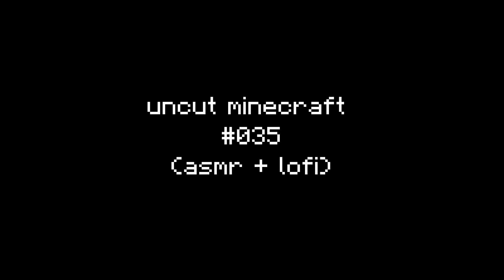Mending cause the last one dispawned #035 (Uncut Minecraft with keyboard sounds and Lofi songs)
Immerse yourself in the enchanting world of Minecraft 🏰🌳 while experiencing the tranquil ambiance of keyboard taps ⌨️🎵, creating a captivating atmosphere for relaxation and gaming.
In this channel, we offer an unfiltered look at our Minecraft adventures. Witness us explore vast landscapes, embark on epic quests, and build incredible structures 🏗️🌌, all while enjoying the soothing rhythms of keyboard clicks. Our laid-back, uncut gameplay provides an authentic and unscripted experience, allowing you to join us on our virtual journeys in their purest form.
Whether you're seeking inspiration for your own Minecraft creations or simply looking to unwind 😌🎮, our channel offers the perfect backdrop. Let the combination of the Minecraft world and the rhythmic keyboard sounds transport you to a realm of calm and creativity 🌠🎶.
Join us on this serene and engaging journey, where the beauty of Minecraft meets the tranquility of Lofi, creating a one-of-a-kind gaming experience 🎮🌈.

If any questions ask in the comments

Things that is included in the video:
ASMR
ASMR triggers
Whispering
Tapping sounds
Crinkling
Gentle ASMR
Relaxing sounds
Ear-to-ear whispers
Soft spoken
Personal attention
Tingle-inducing ASMR
Roleplay ASMR
Visual triggers
ASMR eating sounds
Sleep-inducing ASMR
Autonomous Sensory Meridian Response
ASMR tapping
ASMR brushing
Guided relaxation
ASMR for sleep
ASMR for stress relief
Binaural ASMR
Mouth sounds ASMR
ASMR for anxiety
ASMR for meditation
Lofi
Lofi Beats
Chillhop
Relaxing Beats
Study Music
Laid-back Tunes
Hip-Hop Instrumentals
Calm Background Music
Chill Vibe
Jazzhop
Mellow Beats
Lofi Hip-Hop
Ambient Chill
Lofi Radio
Chillwave
Smooth Instrumentals
Coffee Shop Music
Relaxation Beats
Sleep Music
Minecraft
Minecraft gameplay
Minecraft adventures
Minecraft building
Minecraft survival
Minecraft tips
Minecraft tutorials
Minecraft let's play
Minecraft mods
Minecraft multiplayer
Minecraft world
Minecraft creative mode
Minecraft redstone
Minecraft exploration
Minecraft updates
Minecraft server
Minecraft mini-games
Minecraft challenges
Minecraft education
Minecraft community